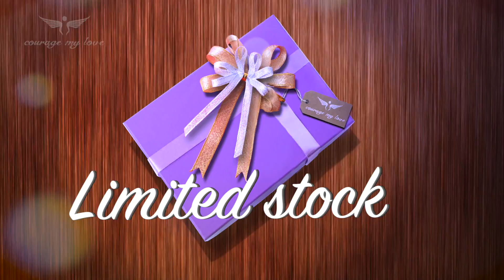CML FB ad loop proof